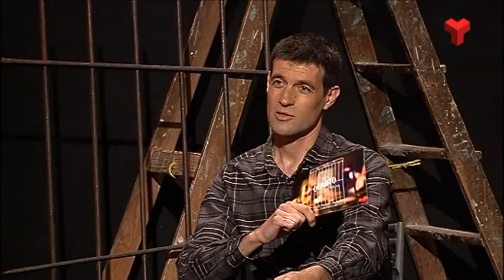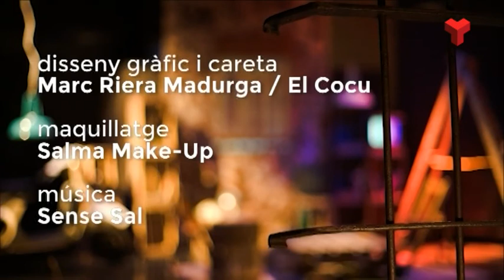Toni Ubach a "El quarto de reixa" dilluns 07-05-2018 de Canal Terrassa